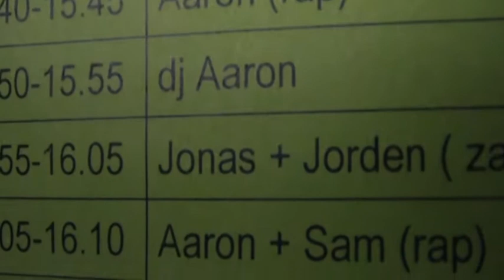2013-06-25 JOMA Free Podium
(NL) Jorden en Jonas, de helft van Nuclear Party op het Free Podium van JOMA in Merksem bij Antwerpen (de andere twee groepsleden zitten op een andere school); op 25 mei 2013. Deze mama is superfier op haar zoon, en ook Jonas is mega goed !!!
(ENG) Jorden and Jonas, half of Nuclear Party at the Free Podium of JOMA in Merksem by Antwerp (the other two group members are at another school); in 2013, May 25. This mom is super proud at her son, and Jonas is mega good too !!!